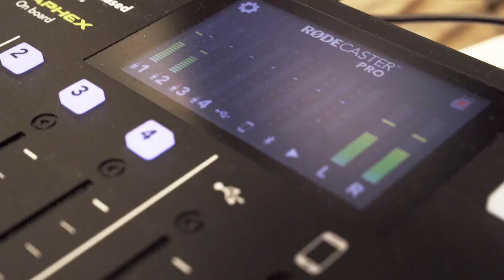NordPodden: Anders Hage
Anders Hage Daglig leder Bertel O. Steen Hamar